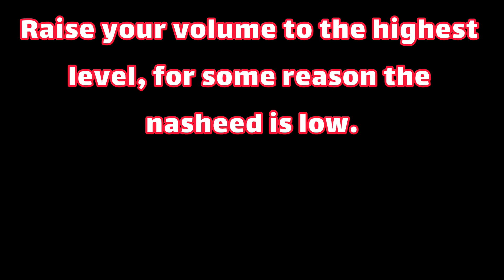Beautiful Nasheed: Watch This Video with Headphones 🎧 😍 ❤️ ♥️ 👌